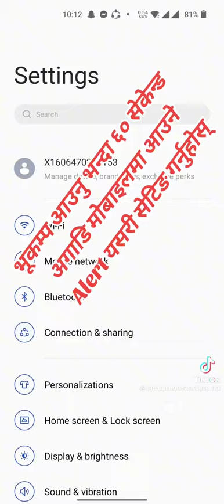Earthquake Information on Mobile♥️👌भुकम्प आउनु अघि बज्ने साइरन को सेटिङ कसरी गर्ने?🍏उपयोगी जानकारी।